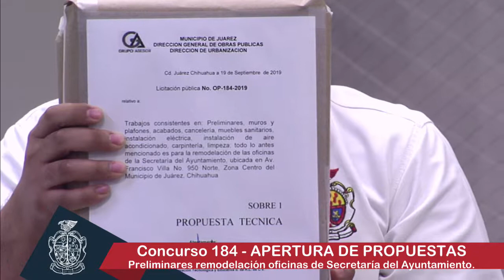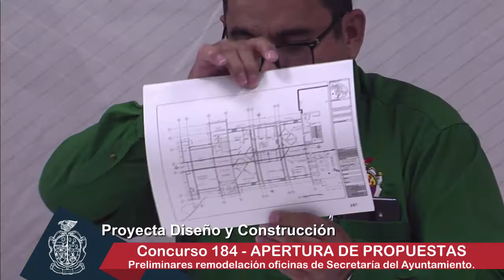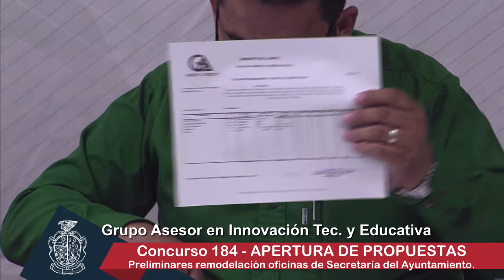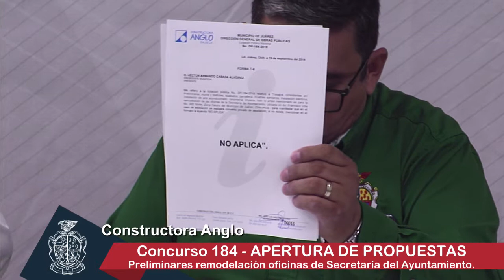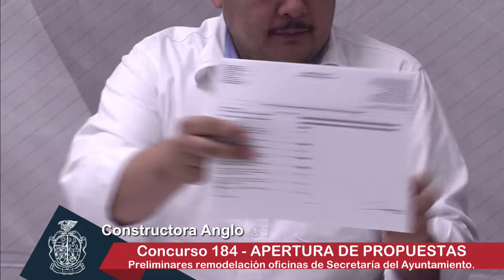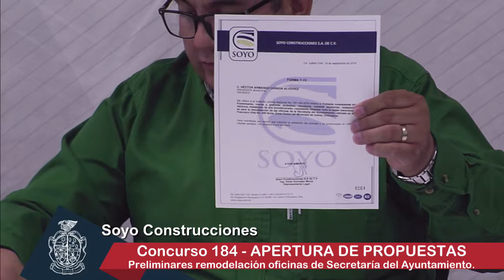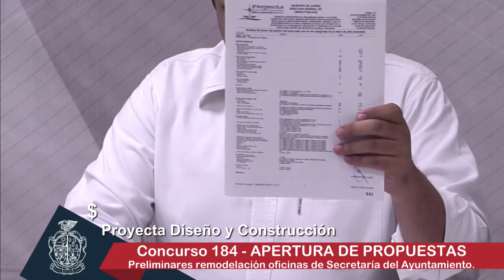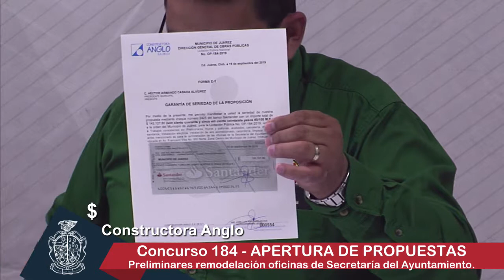Municipio de Juarez Live Stream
DIRECCIÓN GENERAL DE OBRAS PÚBLICAS DEL H. AYUNTAMIENTO DE JUÁREZ
LICITACIONES PÚBLICAS NACIONALES

APERTURA DE PROPUESTAS
de la licitación OP-184-2019
Preliminares, muros y plafones, acabados, cancelería, muebles sanitarios, instalación eléctrica, instalación de aire acondicionado, carpintería, limpeza; todo lo antes mencionado para la remodelación de las oficinas de la Secretaría del Ayuntamiento, ubicada en Av. Francisco Villa No. 950 Norte, Zona Centro del municipio de Juárez, Chihuahua.

Jueves 19 de septiembre de 2019 / 17:30 h